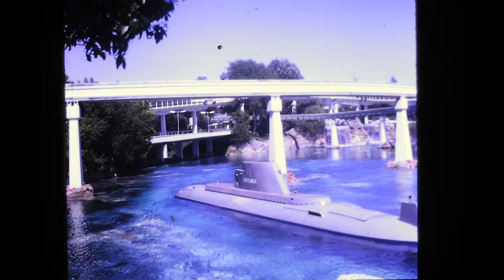April 1970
Vacation Photos from 1970.

Some slides are purchased or developed using a Panavue standard which was a larger slide. Some slides may be cropped.